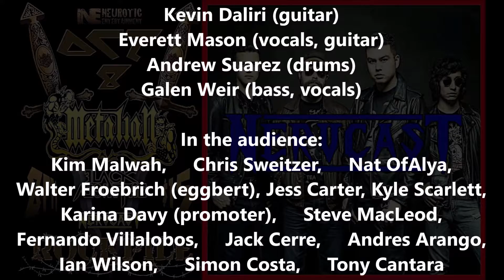1of11-"Nervcast" show sampler live at "The Rockpile" in Etobicoke, Toronto, Ontario, Canada-8Oct2021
"Nervcast" Live at "The Rockpile" in Etobicoke, Toronto, Ontario, Canada on October 8, 2021.

Video #1 of 11 - Show sampler with song clips from their entire show. (4:06)

"Nervcast" is a hard rock band based out of Toronto Canada. After releasing their debut EP "Locked And Loaded" in October 2017, the band has just come out with a follow up EP appropriately titled “Two Weeks Notice.”

"Nervcast": Kevin Daliri (guitar), Everett Mason (vocals, guitar), Andrew Suarez (drums) and Galen Weir (bass, vocals) - In the audience: Kim Malwah, Chris Sweitzer, Nat OfAlya, Walter Froebrich (eggbert), Jess Carter, Kyle Scarlett, Karina Davy (promoter), Steve MacLeod, Fernando Villalobos, Jack Cerre, Andres Arango, Ian Wilson, Simon Costa, Tony Cantara